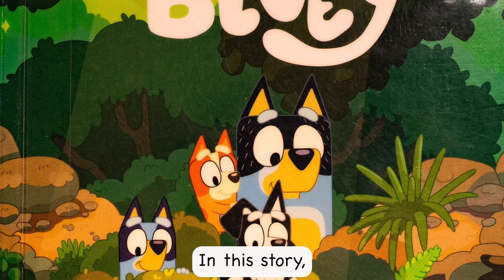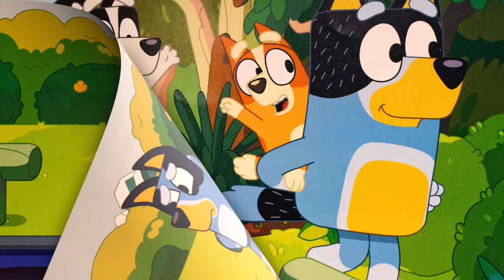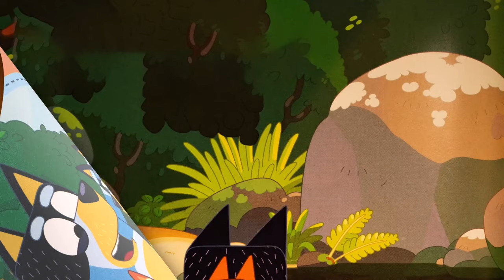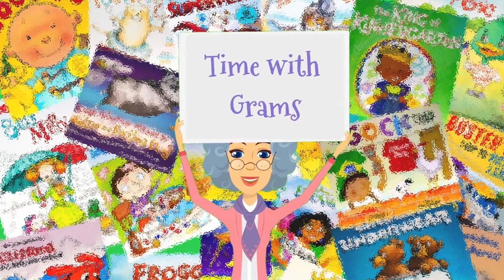Read along | Bluey, The Creek (with Highlighted words!)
Bluey is bored, so his friend, MacKenzie, suggests going to the creek.  Bingo thinks its a great idea, but Bluey isn't so sure.  Let's see what happens!

Based on the TV series, Bluey

Learning bonus!  Follow along as the words are shown on the screen to build reading skills.

If you like this video, please consider supporting my work and buy me a cup of coffee @